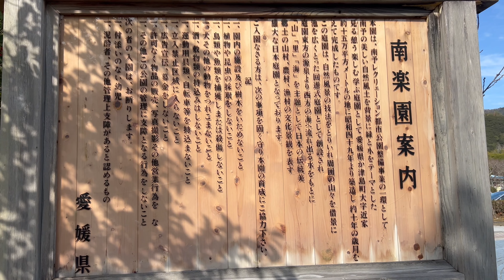2022/01/24 南楽園の梅園 咲き始め 〜愛媛県宇和島市〜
音楽　Akiyoshi / Audiostock